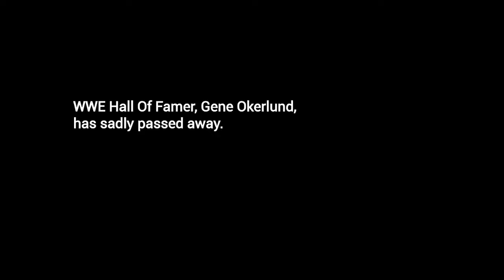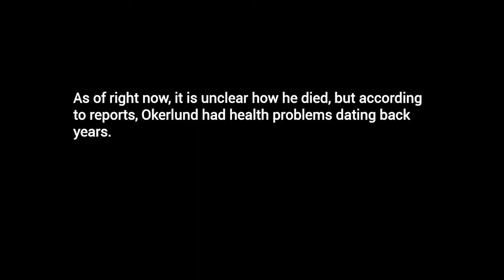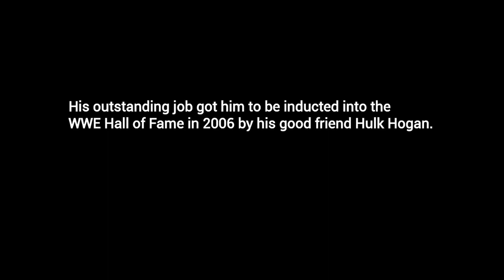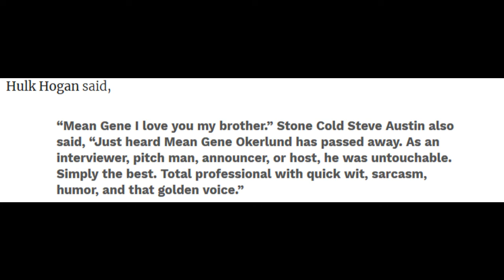GENE OKERLUND: WWE Hall Of Famer Mean Gene Okerlund Passes Away At Age 76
WWE Hall Of Famer, Gene Okerlund, has sadly passed away.

He was the longtime World Wrestling Entertainment personality. He died at the age of 76, the WWE announced Wednesday.

Gene Okerlund, the longtime World Wrestling Entertainment personality has sadly passed away. He died at the age of 76, the WWE announced Wednesday.

    “WWE is saddened to learn that WWE Hall of Famer Gene Okerlund, the most recognizable interviewer in sports-entertainment history, has passed away at age 76,” WWE said in a tweet. “WWE extends its condolences to Okerlund’s family, friends and fans.”

As of right now, it is unclear how he died, but according to reports, Okerlund had health problems dating back years. He had 2 kidney transplants; the first one in 1995 and the second in 2004, TMZ reports.

Many people have been remembering Okerlund as the man with the legendary interviews, standing face to face with guys like Andre the Giant, Ultimate Warrior, Ricky Steamboat and others while getting the best moments out of the star. His outstanding job got him to be inducted into the WWE Hall of Fame in 2006 by his good friend Hulk Hogan.